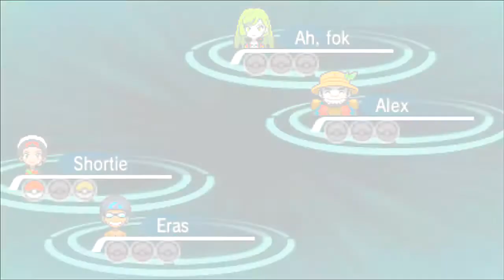Stream Highlights - Ethan gets a bit Salty!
RIPikachu

Thanks for being a good sport Ethan! Check him and his smooth jazz here:

The others that were leeching Ellie's views in the skype call with me: